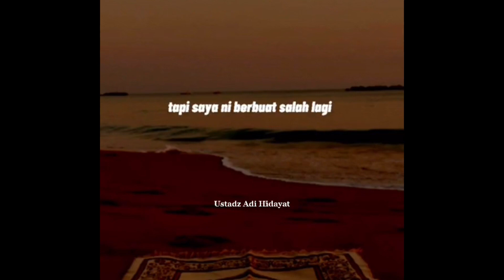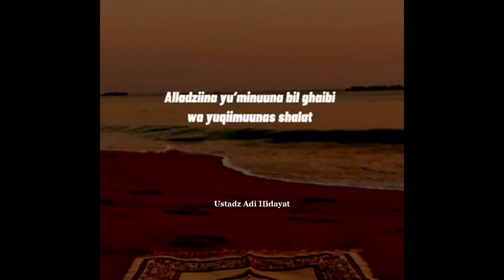Keimanan naik dan turun apa yang harus dilakukan untuk bertobat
Ketika keimanan naik dan turun